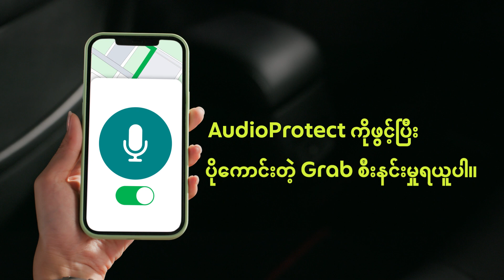AudioProtectနဲ့ ငေါက်တတ်တဲ့ဂျာကြီး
AudioProtect လုပ်ဆောင်ချက်က Grab စီးနင်းမှုတွေကို အသံမှတ်တမ်းတင်ပေးတာပဲ ဖြစ်ပါတယ်။ အသံမှတ်တမ်းများကို လုံခြုံရေးဆိုင်ရာ မတော်တဆမှုများ ရှိခဲ့မှသာ အသုံးပြုမှာ ဖြစ်ပါတယ်။